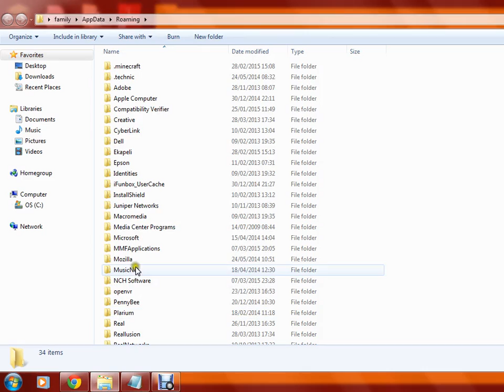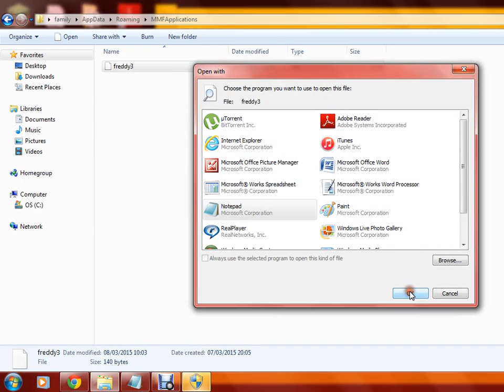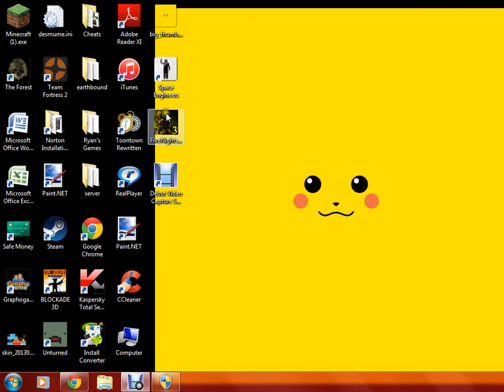how to hack fnaf 3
sory for music my recording software is broken
and yeah